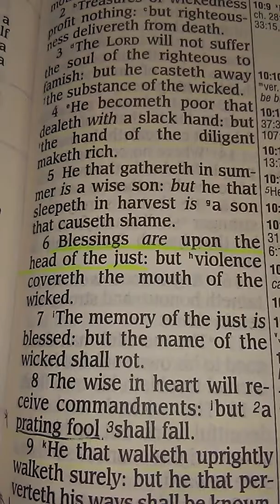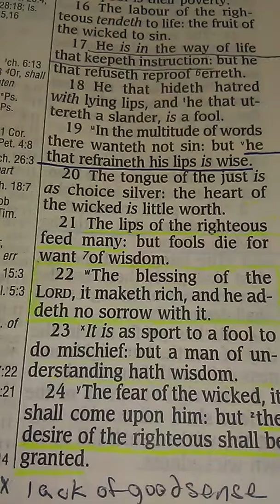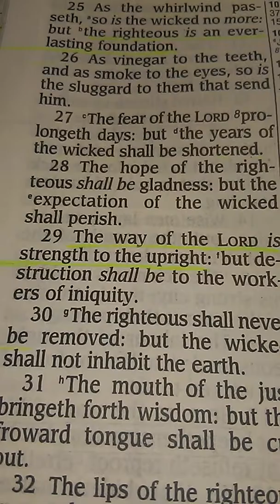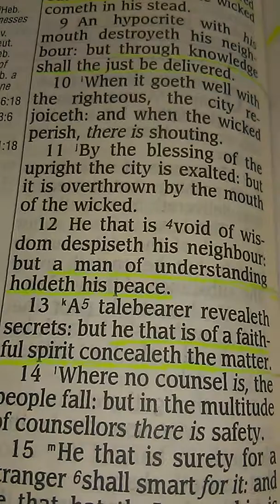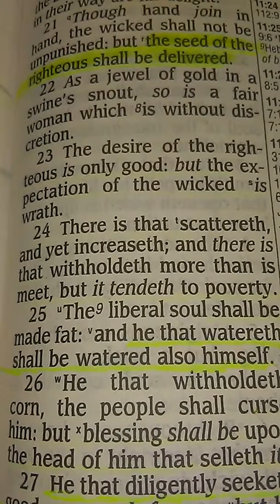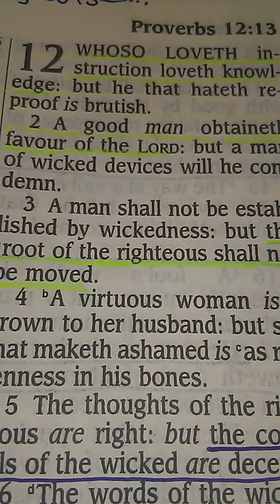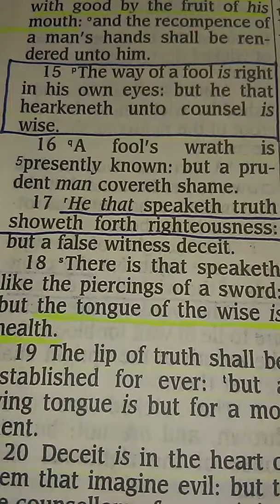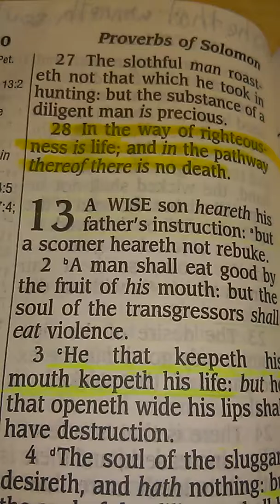Proverbs 10 - 12 KJV